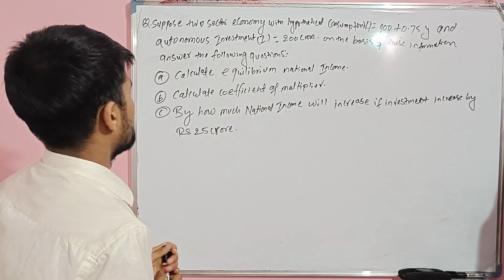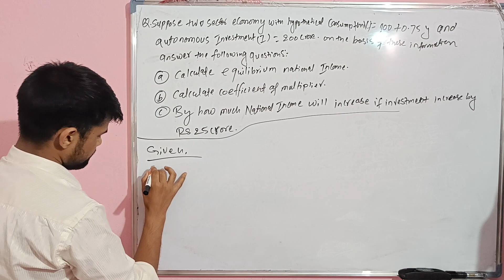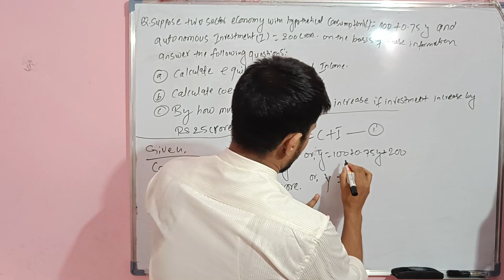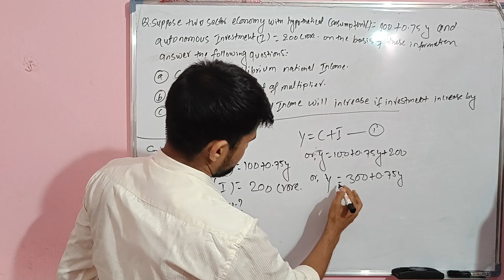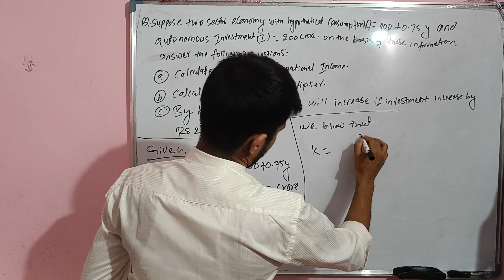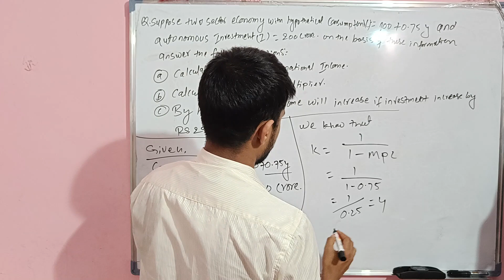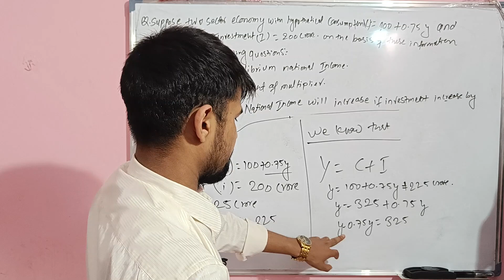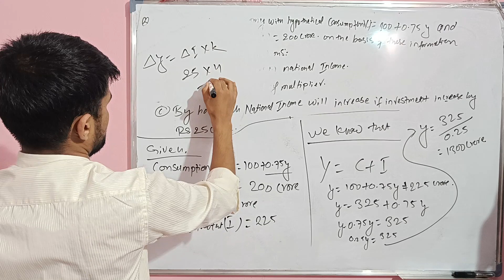BBS 2nd Year Economics Numerical || Keynesian Macro Economics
Numerical Class on Keynesian Macro Economics

                                                                                   Binod Rijal